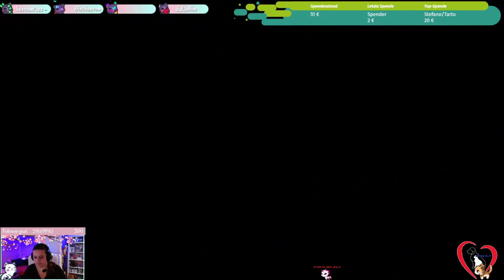Bewan - Elder Scrolls Online - Part 031 - GERMAN